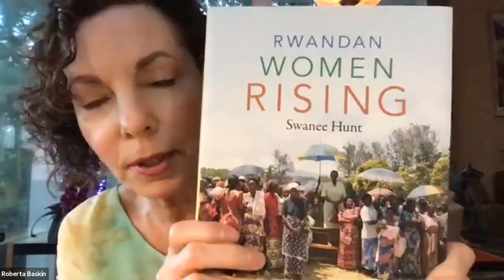Images and Voices of Hope - A New Dialogue Series (May 2020)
A virtual program of The Peace Studio
Moderated by Emmy-winning journalist Roberta Baskin
Featuring Thomas West, Executive Director of The Peace Studio
Featuring Judy Rodgers, Founder of Images and Voices of Hope
Featuring Samite
Featuring Ambassador Swanee Hunt

Recorded on Zoom on May 28, 2020
Edited by Vanessa Trengrove